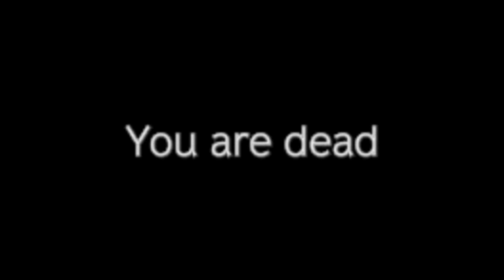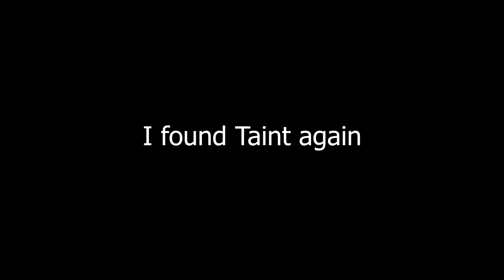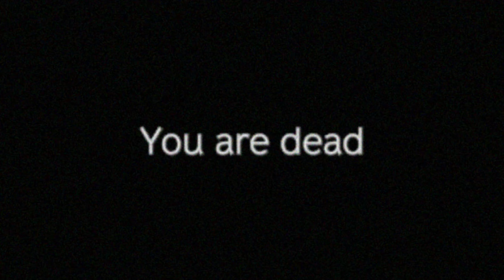Esseker is Tainted - DayZ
The second Esseker journey. Ran into a lot of old friends. Rev3rend is a psychopath. Patois. Betrayal. Mindless freshie killing. You know how we do.

If you like this stuff, and would like to see better DayZ content, then hit these links.